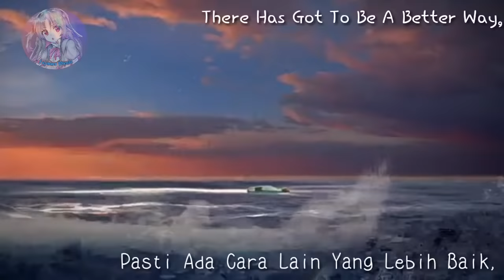[AMV] Larva Island - Broken Yet Holding On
★Movie : Larva Island

Once I have received your message and determined you are the proper owner of this content I will have it removed.

                     ☆*:.｡. o(≧▽≦)o .｡.:*☆